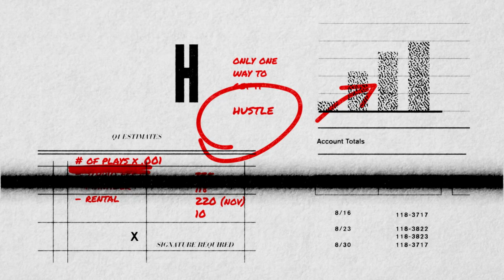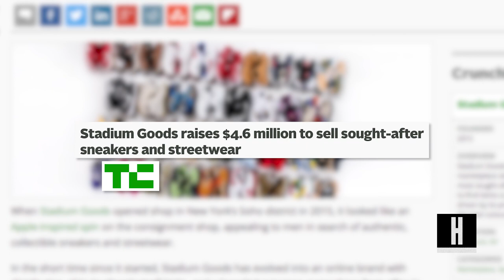How To Be Successful In The Sneaker Consignment Business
Stadium Goods Co-Founder and CEO, John McPheters, explains what goes into the business of sneaker consignment. The celebrated retail store for sneakerheads has also been working with billionaire Mark Cuban and recently raised $4.6 million in new venture funding.